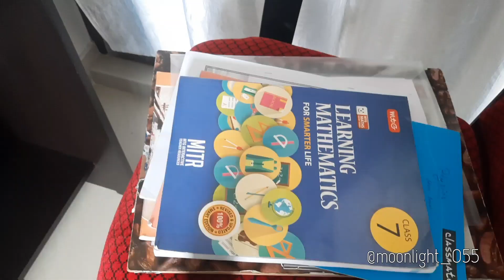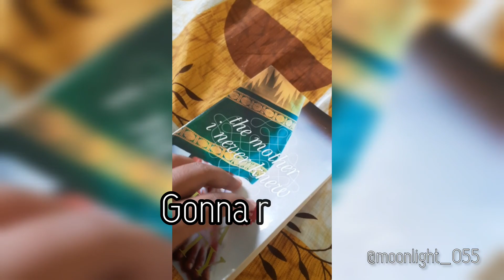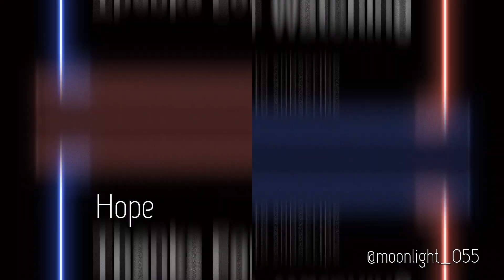After exams vlog!